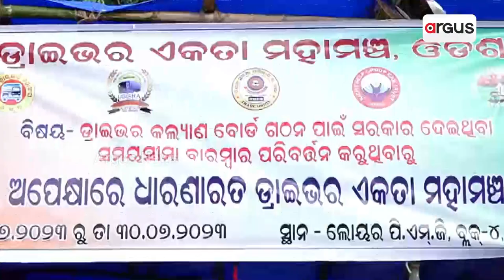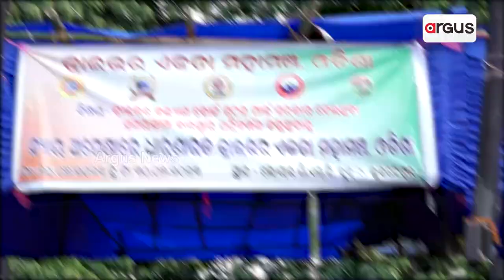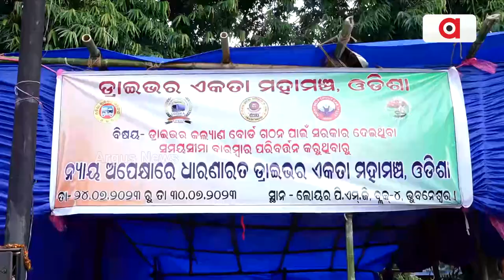Odisha Drivers Stage Stir In State Capital Yet Again